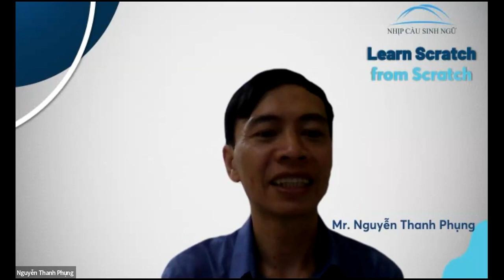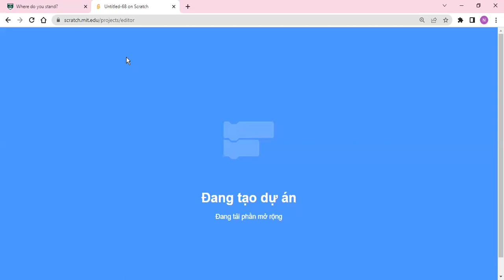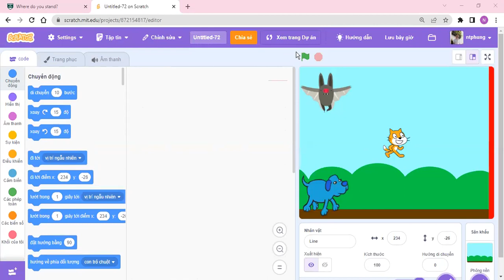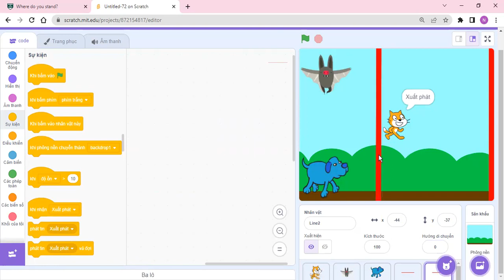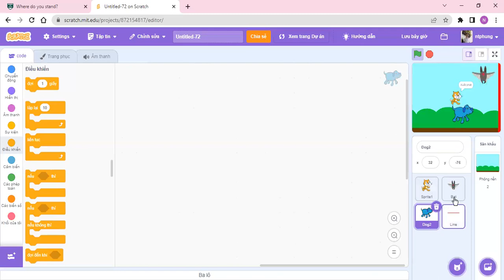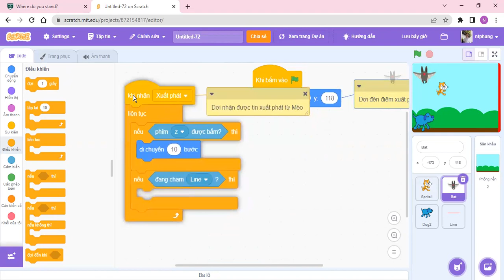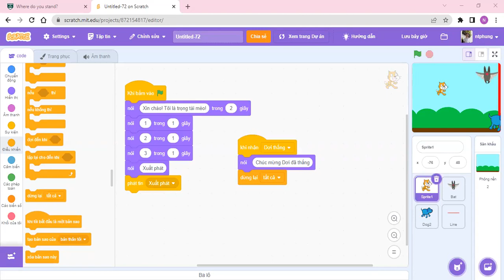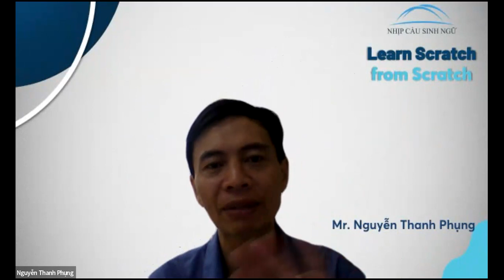Learn Scratch From Scratch 2 | Buổi 8 | 05/07/2023